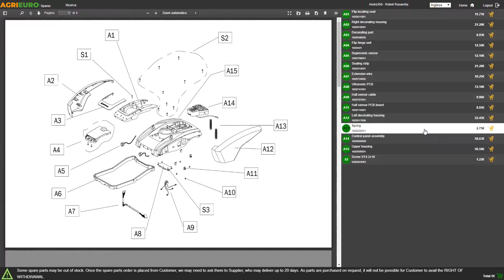Montagevideo Astsäge auf Teleskopschaft Stocker 34 265-455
Astsäge auf Schaft Stocker 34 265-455
Die Astsäge auf Teleskopschaft Stocker 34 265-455 mit Teleskopgriff ist das ideale Gerät für das Beschneiden von Weinbergen, Olivenhainen oder Obstgärten. Die Klinge ist leicht gebogen, das macht den Schnitt einfach und präzis.

Dieses besondere Modell kann 4,5 m Höhe erreichen. Dank des Ovalgriff aus Aluminium gewährleistet dem Gerät Handlichkeit auch für hohe Arbeiten. Für ein einfaches Greifen hat das Gerät einen Griff mit rutschfester Gummibeschichtung.

Das integrierte doppelte Sperrsystem ermöglicht die Befestigung der Klinge an den Schaft.

Der Teleskopschaft ist verstellbar: min 265 cm (mit Astsäge), max. 455 cm.